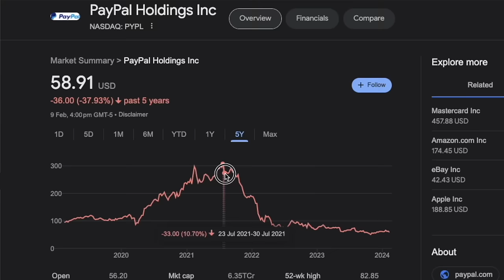If I re-do now, I will Invest here | ft. @InvestmentInsightsTamil Part 2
Investment Insights

Stock Market, Mutual Funds, Investments, Personal Finance, Make Money Online